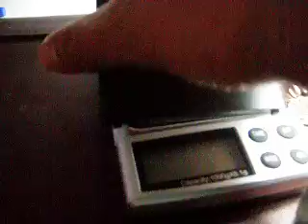ML 43974963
Video Migrado